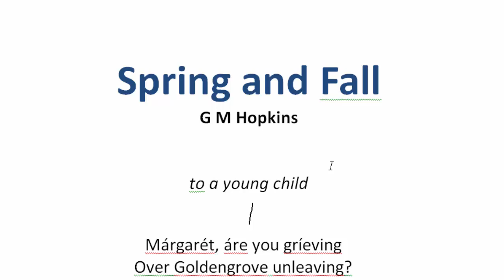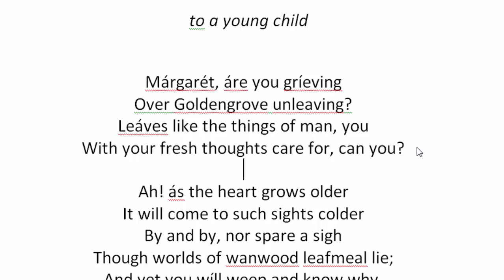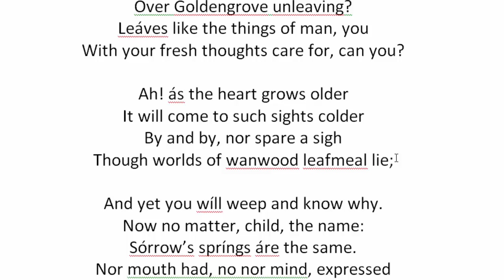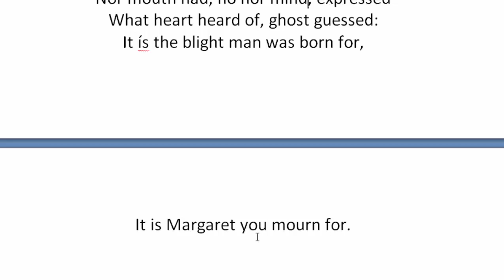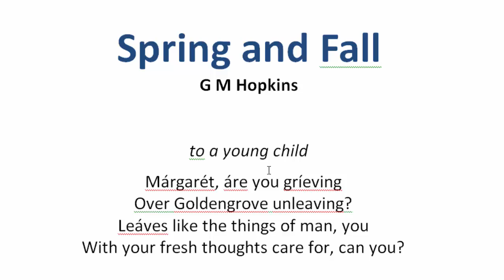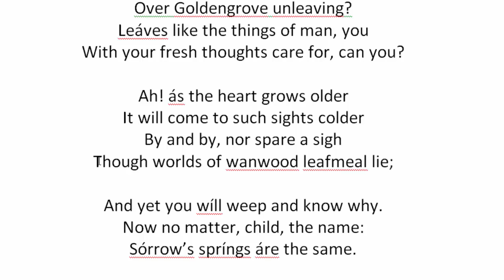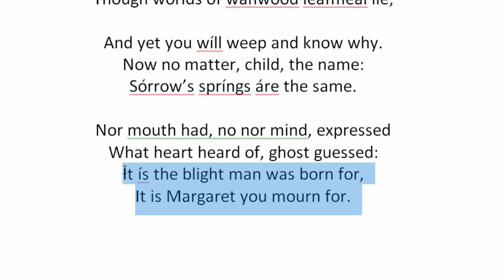Spring and Fall by G M Hopkins | বাংলা লেকচার | Bengali Lecture